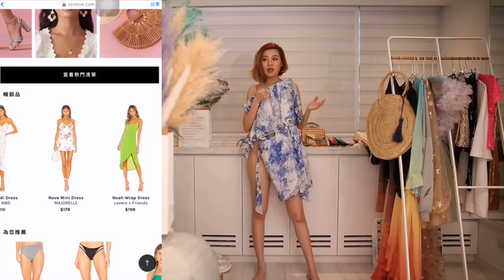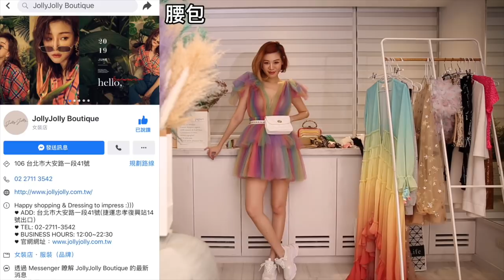Chiao開箱試衣間_你們問的來啦！浪漫史惹！回頭率100%洋裝我來啦！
事實上是太百變風格更衣室！後面崩壞！哈哈哈！
影片已經拍好很久,在這之中太期待所以趕緊一直穿,
照片先分享了,所以一直被狂問！
我懂！我完全懂！我自己也是愛死這些衣服了！！！
雖然一些特別的網站比較要等,
但我覺得值得,至少跟別人不一樣,又能穿出新高,我超滿足！

購買網站跟資訊都放在影片中嚕！

11:30秒的彩虹洋裝
我後來發現資訊沒放上去,我直接貼連結在這：